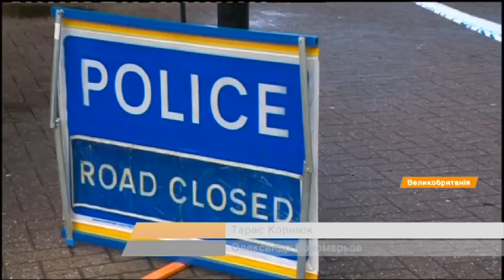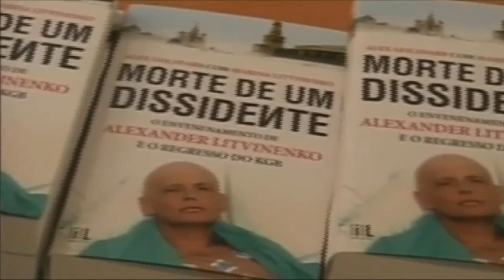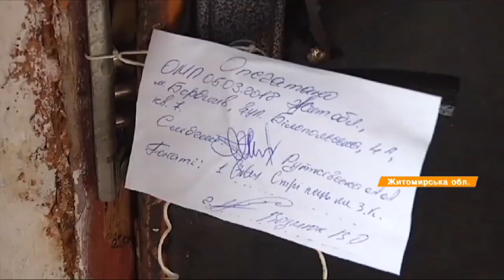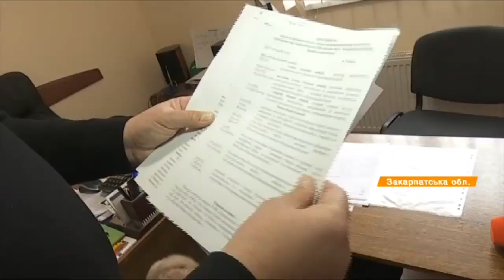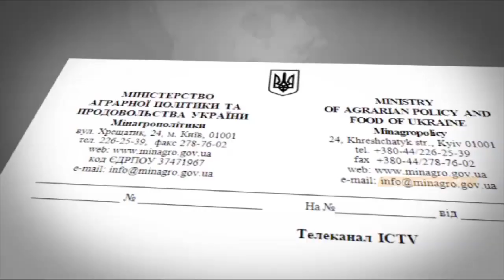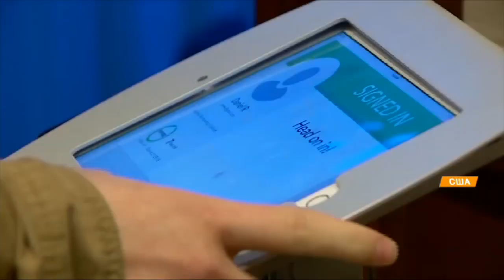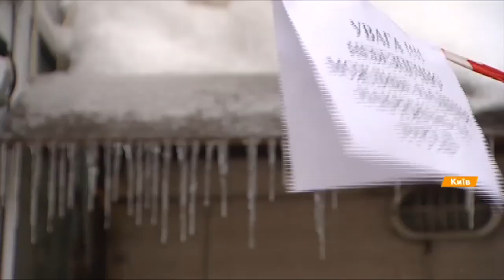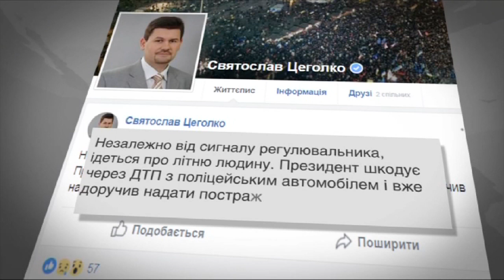Выпуск 21.10 6 марта